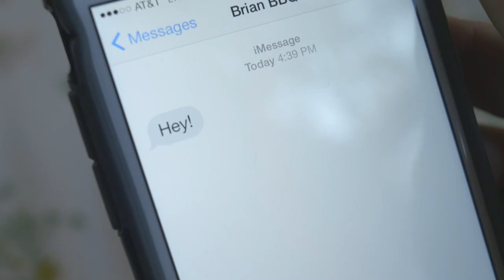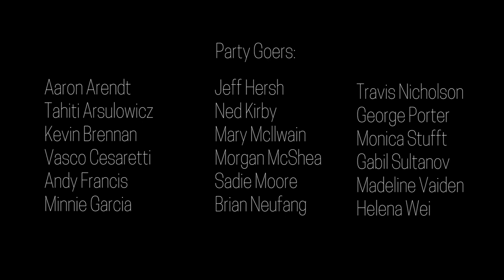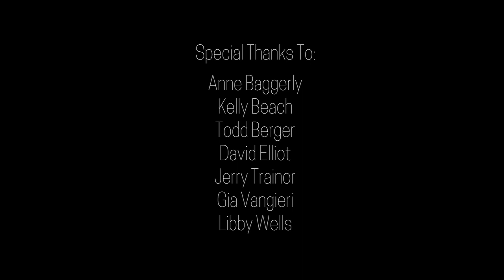Hey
A modern day tale of love and the realization that maybe all it takes to make it work is one word.
*Featured Premiere on Hello Giggles.

Directed by: Joselito Seldera
Written/Produced by: Blaise Miller and Joselito Seldera
Editor: Gabil Sultanov
DP: Mitch Lamourex
Orginal Score: Mike Sempert
Costume Designer: Minnie Garcia
Production Designer: Morgan McShea
Colorist/Re-recording mixer: Darshan Kembhavi
1st AD: David Broder
2nd AD: Chris Coulier
Hair/Make up: Abigail Bradley
Art Dept: Hayden Smith
"Finest Line" Written/Performed by Mike Sempert

Cast: Haley Strode and Blaise Miller